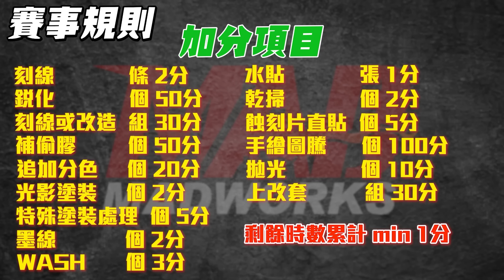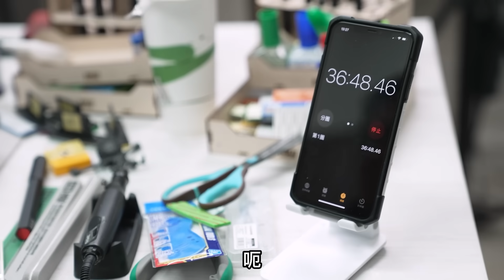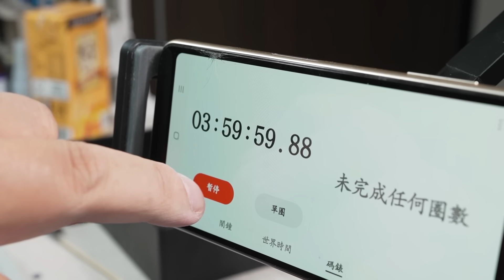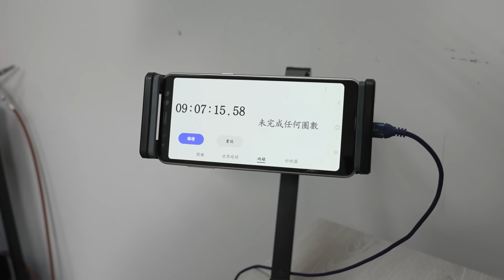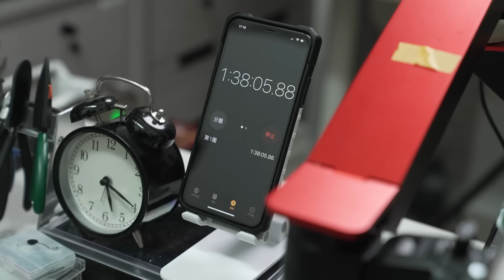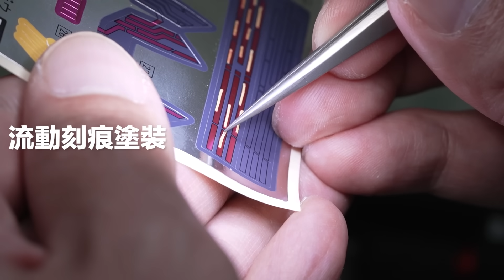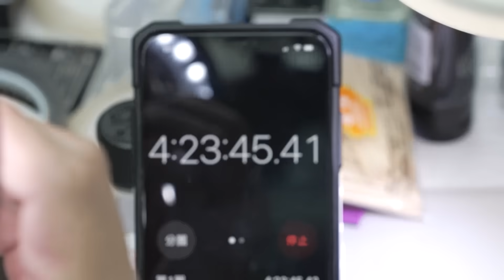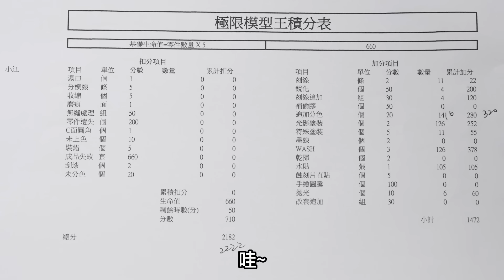MAD極限模型王-黃金24小時決戰!!凡人怎麼可以跟神比?!24小時爆肝製作!小江阿伯拚上老命，只為守住職業模型師稱號!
小時候很羨慕日本有電視冠軍模型節目，當時在電視前嚇到目瞪口呆的我!

從來沒有想過長大以後，我們會有這麼多攝影器材，會有這麼多模型朋友在這裡幫忙做模型!

於是我誕生了一個邪惡的念頭，隔著螢幕都可以看到我的微笑XD

但為了能邀約到我的模型朋友來挑戰，第一集小弟只好親自下海，挑戰24小時極限製作的挑戰!

從我拿起斜口鉗眼睛無法對焦那一刻!!噴神正用著極限的手速剪框架!

甚至不斷的來挑釁!!!但是你不知道!!做模型可不是快就好了阿!!

在這麼短的時間，除了基礎湯口，收縮，分模線等處理!!

我們還做了刻線加深，甚至是改造，還有特殊效果呈現!!

究竟誰能成為第一集的模型極限王者?!史上最刺激與爆笑的模型對決!!就在今晚!!

賽事10:30首播!!